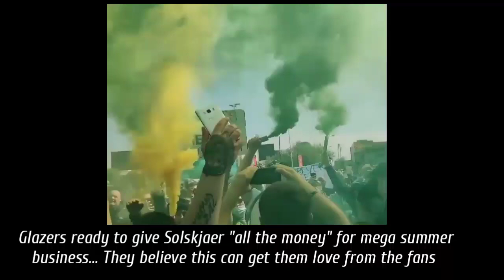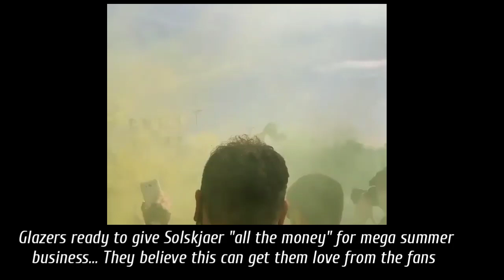The trophy coming 🔥! Man United 6-2 Roma, Cavani update, Glazers surprising Solskjaer with mega...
You are welcome once again to the headquarters fellow red devils and football fans across the world. Man United destroyed AS Roma by 6 goals to 2,a braces from
Cavani and Bruno Fernandes and Pogba and Greenwood also scoring to seal a damaging victory against AS Roma who initially wanted to teach us some lesson simply
because our boss said he knew little about them. We are very sorry Roma fans, its not our fault ! Now we are almost into the finals, a step away from the trophy.
Ole has stated that he is doing everything possible to ensure that Cavani extends his one year stay at United. Still agreement hasn't been established yet. Cavani
is expected to see to the demands of the club and agree to stay for another year. Bocca Juniors is calling, his family is also calling. Cavani will have to talk to
his family on this. Solskjaer is going all length to make Cavani stay at the club because he is really needed, he has proved himself,broken the curse of the number
7 shirt even at his age.
Fellow red devils, listen to what the Glazers are planning for the fans. The Owners of Man United, after their abysmal output in the past years plus recent infamous
Super League scandal : they will not sell the club but they are on course to win the love of the fans. They are ready to give Ole a lot of money for summer business.
Ole will be given enough money to go into the transfer market to get his desired players. They believe this can at least make the angry happy have develop some
love for them as. So my fellow Manchester United fans, will you love the glazers if they give Solskjaer all the money he needs in the summer, and get all his desired
players? This is what the glazers want from you. Or no matter what the glazers do, you are still in your old position Glazers out. Let me know your toughts in the